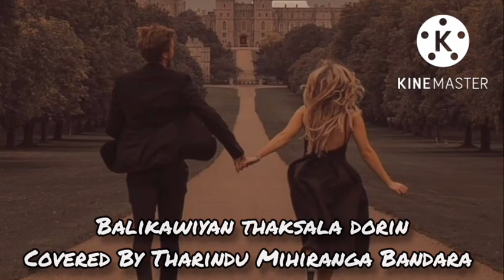බාලිකාවියන් තක්සලා දොරින් | Balikawiyan Thaksala dorin | Covered By Tharindu Mihiranga Bandara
මුල් ගායනය - ජානක වික්‍රමසිංහ
පසු ගායනය - තරිඳු මිහිරංග බණ්ඩාර

බාලිකාවියන්...

බාලිකාවියන් තක්සලා දොරින්
ඉස්සිලා හොරෙන් බලාවි ගස්සලා නුවන්
යන්තරේ හඩින් මන්තරේ දුමෙන්
රාවණා ඇවිත් හිදීවි සෙයිලමේ ඉදන්

ලියා මුතු වදන් යොමා සුවද පැන්
එවා දූතයන් කර මත මහා පෙම් හසුන්
යොමා බොරු වදන් ගෙනා අවසනින්
මිදී කූඩුවෙන් ඉගිලෙති ස්වර්ණමාලියන්

බාලිකාවියන් තක්සලා දොරින් .//

උත්පලාවියන් බාල බොලදියන්
මත් වෙලා පෙමින් දෙනුවන් පෙම්බරා නමින්
මල් වැටෙන් එහා රග හලෙන් මෙහා
සිනහා පාරුවෙන් කොතනද රංගනේ රැගුම්

බාලිකාවියන් තක්සලා දොරින් .//